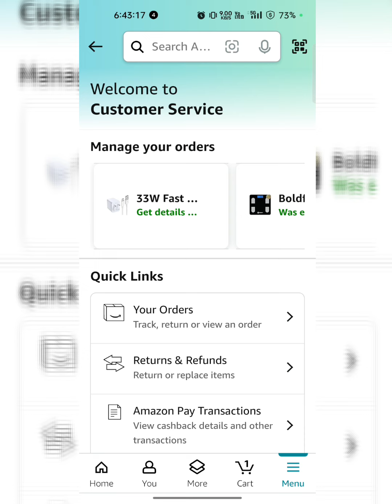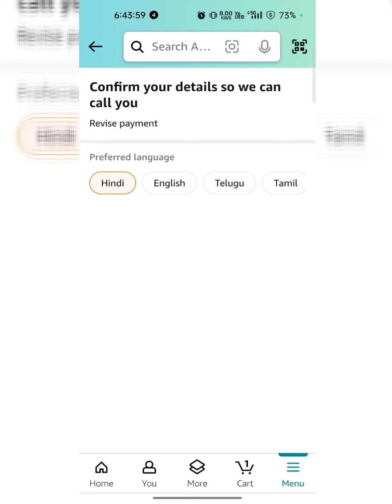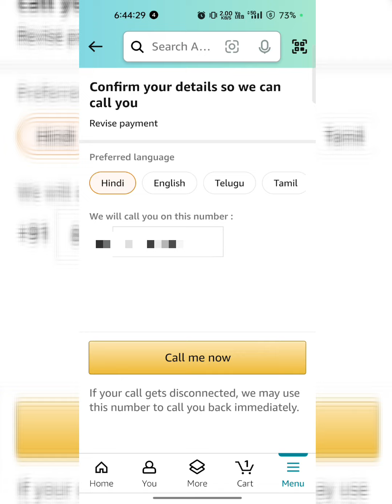New Update! 😍 Amazon Costomer Care को Call कैसे करें? How to call Amazon Costomer Care?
how to call amazon customer care
amazon customer care
amazon customer service
how to call amazon customer care from app
how to call amazon customer service
call amazon seller support
how to call amazon seller support
how to call amazon
amazon customer service call
call amazon customer service
call amazon support
how to contact amazon customer service
how to call amazon customer care number
amazon phone number
amazon call back request
amazon me call kaise kare
amazon customer care ko call kaise karen
amazon customer care se kaise baat kare
customer care amazon se kaise baat kare
amazon customer care se kaise baat kare new update
amazon customer care se baat kaise karen amazon
amazon customer care se baat kaise kare
amezon customer se kaise bat hogi